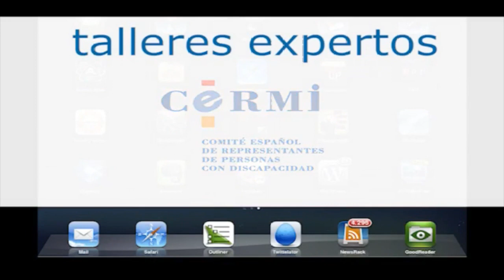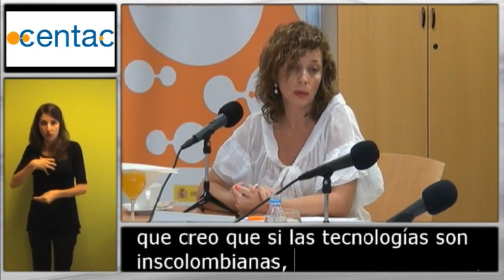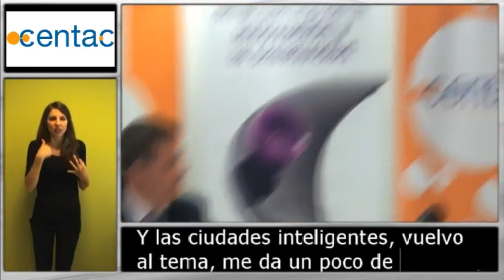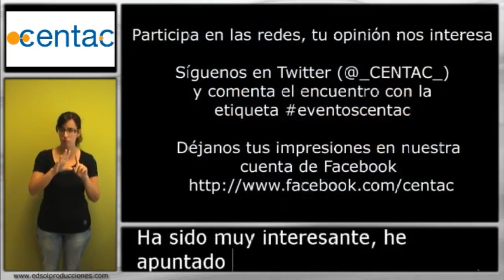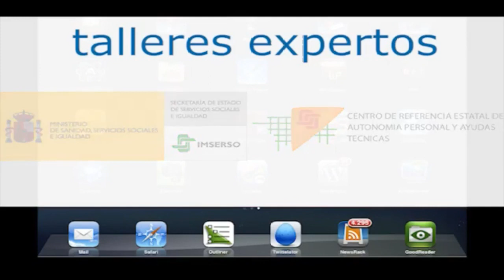Taller de Expertos: "Ciudades Inteligentes Accesibles"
Vídeo accesible del Taller de Expertos CENTAC, Apps Accesibles (3 de julio de 2012), celebrado en la sede de Technosite (Fundación ONCE) componen la mesa, de izquierda a derecha: D. Juan Pedro Ortega, coordinador Nacional e Internacional de Instalaciones y director de Obra Social, de Vía Inteligente; D. Juan Leandro Sánchez, director técnico, de Aunia; D. Juan Luis Quincoces, director general de CENTAC, moderador del encuentro; Dña. Blanca Alcanda, directora general de Technosite; D. Álvaro Cervera, vocal de FEAPS Madrid en el Consejo para la Promoción de la Accesibilidad y Supresión de Barreras de la Comunidad de Madrid; D. José Tomás Romero, responsable de la Plataforma Tecnológica es.INTERNET, Departamento de I+D+i de AMETIC; y D. Manuel Ortega, coordinador de proyectos de I+D de Technosite.